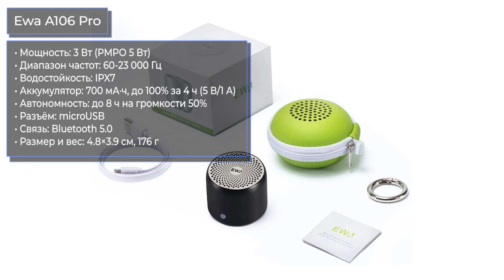ТОП—7. Лучшие портативные Bluetooth колонки с AliExpress. РАСПРОДАЖА 11.11.2021